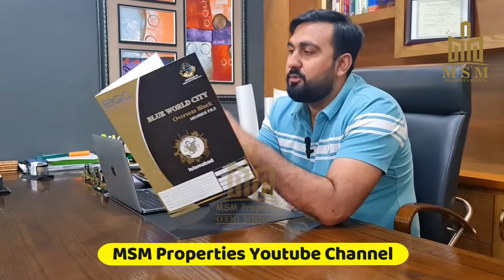Open files vs Transferable file in Blue World City Islamabad || Absar Ali 03305000025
Open files  vs Transferable file in blue  world city Islamabad  || Absar Ali 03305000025 / 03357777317

Detailed discussion about Blue World City Islamabad with Clint

open or tranferable

price updates of bwc

Blue world city Ariel View

overseas block

interview with Clint on Blue World City